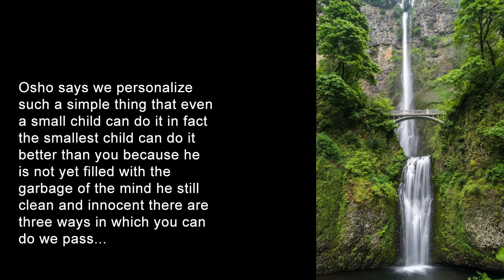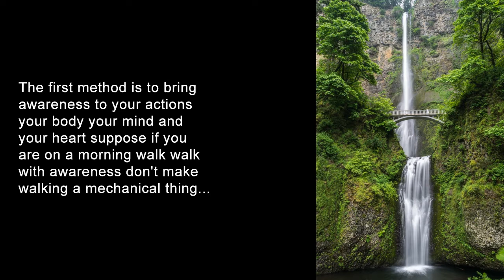What is Vipassana Meditation?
Vipassana means to see things as they really are it is one of India's most
ancient techniques of meditation used to clean the mind of all impurities that a man gathers.

It is one of the most common meditation practices and techniques.

The first step in Vipassana  Meditation is to become the observer.

Osho says we personalize such a simple thing that even a small child can do it in fact the smallest child can do it better than you because he is not yet filled with the garbage of the mind he still clean and innocent there are three ways in which you can do we pass...

The first method is to bring awareness to your actions your body your mind and your heart suppose if you are on a morning walk walk with awareness don't make walking a mechanical thing like we usually do be alert of the movements of the body you can bring awareness to any actions for example eating cleaning the floor or taking a shower and about the mind whatever thoughts passes by...

Just be a watcher whatever emotions forces on the screen of your heart just remain a witness don't get involved don't get identified and don't evaluate what is good what is bad that is not part of the meditation slowly slowly you will find this technique working mind will become silent and ego will start to disappear then the old man is no more and the new man has arrived!